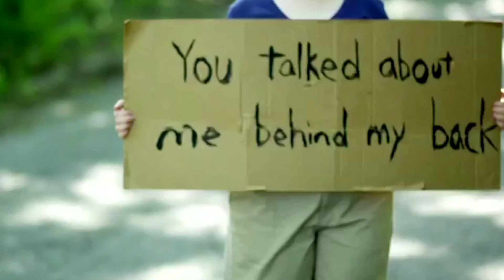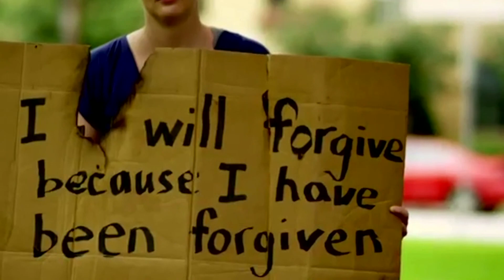Someday, I’ll Forgive And Let Go - Someday part 4 - Vince DiPaola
Why does it seem like so often, we’re getting ready to live but never really living?  The reason is that we so often live for someday instead of today!  Oftentimes, we assume we have lots of time tomorrow, next week, next month, or next year to do what we should do now.  But there are dangers in living this way because tomorrow comes quicker than we think, and because we are never guaranteed tomorrow.  So how do we stop living for tomorrow and start seizing today?  In this series, we’ll look at how to do that in some of the most important areas of life to help you start living well today!